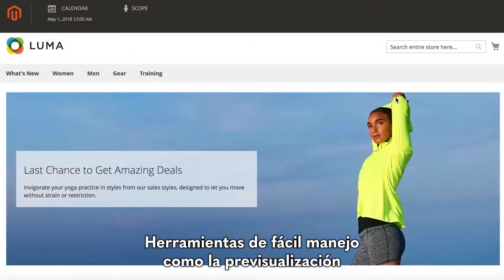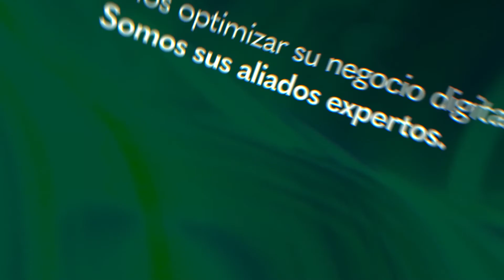Adobe Commerce cloud: Creando experiencias comerciales multicanales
El comercio integral que crece contigo, hasta cualquier tamaño o lugar
Puedes crear experiencias comerciales multicanal para clientes B2B y B2C en una única plataforma. Desde el catálogo hasta el pago y el suministro, nuestra tecnología preparada para el futuro te proporciona una plataforma de comercio que es flexible, ampliable y escalable de infinitas formas. Hablemos de lo que Adobe Commerce puede hacer por su organización. Contáctenos

Video Originalmente creado por Adobe Experience Cloud.